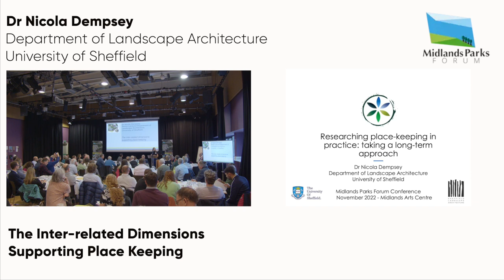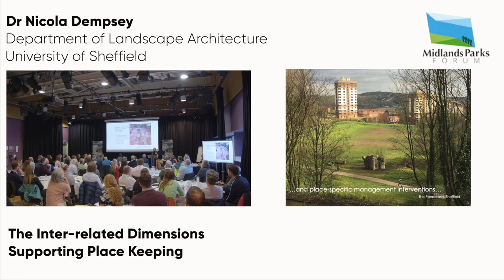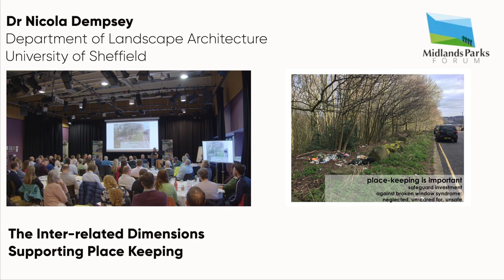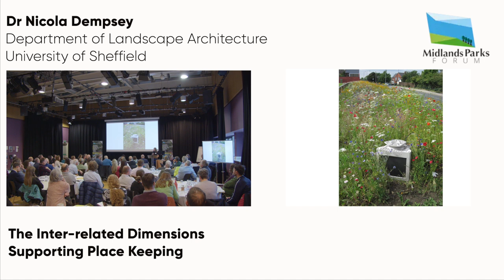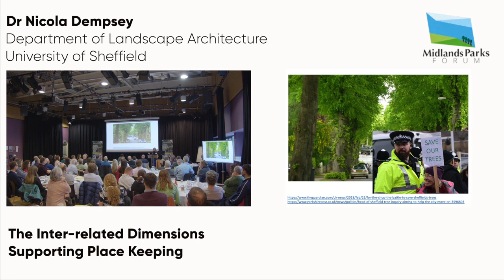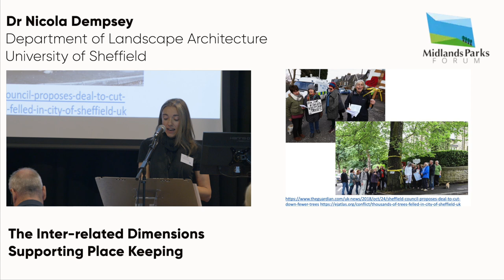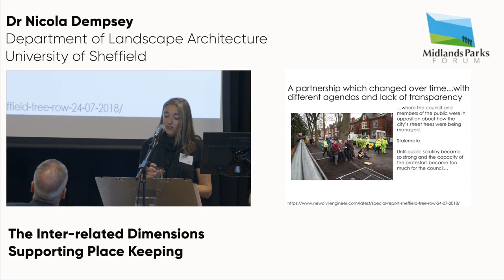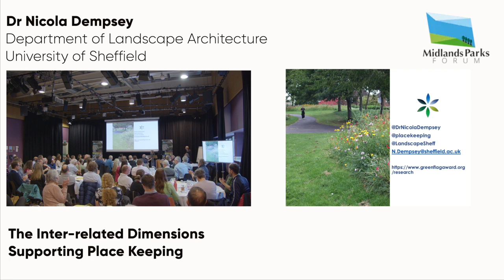The Secret of Successful Parks Partnerships ,Dr Nicola Dempsey, Snr Lecturer, Univ. Sheffield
Researching Placekeeping in practice: taking a long-term approach